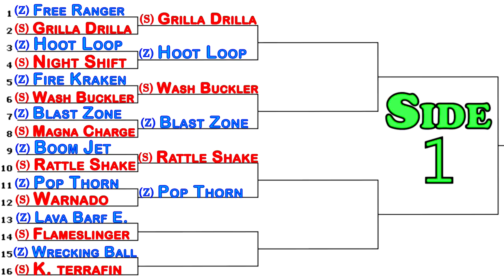Skylanders Swap Force 3rd PVP Tournament Gameplay Pop Thorn Vs Warnado Fight # 6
Skylanders Swap Force PVP Tournament # 3 with LIVE dual commentary !!!

Additional Tags:
Skylanders: Swap Force
Skylanders swapforce
skylander-swapforce
skylander-giants
skylander-video game
skylander the game
skylander characters
skylander swapforce characters
skylander giant characters

List of Skylanders
Star Strike
Slam Bam
Zap
Prism Break
Flashwing
Boomer
Voodood
Pop Fizz
Drobot
Sprocket
Countdown
Bash
Scorp
Chill
Punk Shock
Sprocket
Drill Seargeant
Trigger Happy
Double Trouble
Wrecking Ball
Dune Bug
Wind-up
Terrafin
Slobber Tooth
Wham-shell
dino-rang
Sonic Boom
Stealth Elf
Scratch
Jet-Vac
Fright Rider
Flameslinger
Eruptor
Hot Dog
Roller Brawl
Whirlwind
Pop Thorn
Warnado
Lightning Rod
Hex
Sunburn
Ignitor
Fryno
Smolderdash
Chop Chop
Cynder
Ghost Roaster
Bumble Blast
Zoo Lou
Camo
Zook
Shroomboom
Grim Creeper
Lucky Boomer
Cupid Flameslinger
Buddy Wrecking Ball
Enchanted Hoot Loop
Whisper Elf
Terrabite
Dark Spyro
Punch Pop Fizz
Gnarly Tree Rex
Polar whirlwind
Molten Hot Dog
Scarlet Ninjini
Hoppity Pop Fizz
Royal Double Trouble
Granite Crusher
Legendary Spyro
Legendary Bash
Legendary Slam Bam
Legendary Chop Chop
Legendary Trigger Happy
Legendary Jet-Vac
Legendary Bouncer
Legendary Chill
Legendary Stealth Elf
Legendary zoo lou
Legendary Free Ranger
Legendary Star Strike
Legendary Hoot Loop
Legendary Grim Creeper
Barkley
Thumpling
Trigger Snappy
Gil Runt
Thumbling
Eye-Small
Mini Jini
Wash Buckler
Blast Zone
Boom Jet
Trap Shadow
Rubble Rouser
Doom Stone
Spy Rise
Free Ranger
Fire Kraken
Rattle Shake
Magna Charge
Night Shift
Freeze Blade
Stink Bomb
Grilla Drilla
Bouncer
Swarm
Hot Head
Eye-Brawl
Thumpback
Ninjini
Crusher
Tree Rex